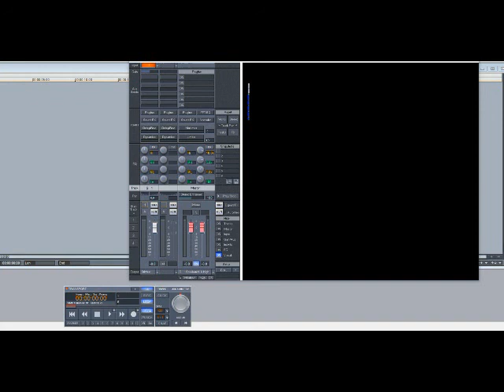State Property – Do You Want Me (Slowed Down)